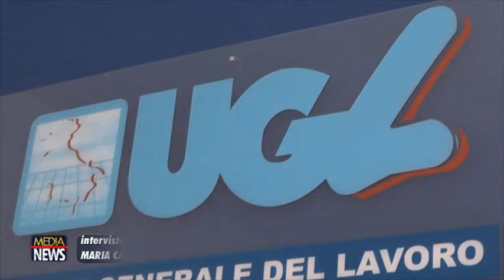Ugl Palermo: Festa del tesseramento 2020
1 febbraio 2020 giornata della Festa del  Tesseramento avente lo scopo di distribuire le tessere UGL ai  dirigenti sindacali e agli iscritti.